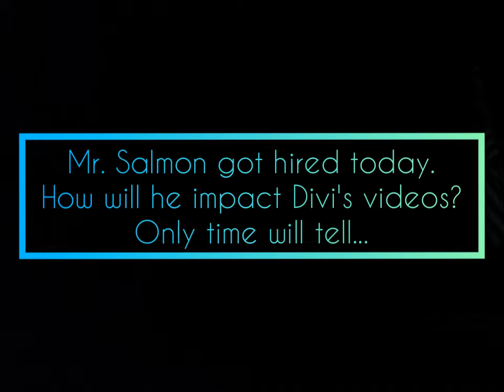Someone new is here...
Someone new has arrived...